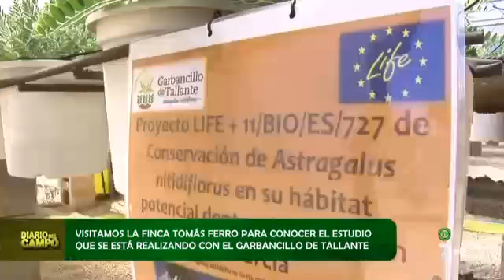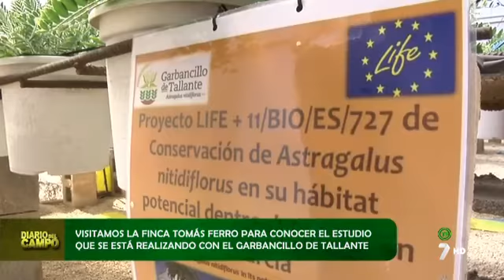Morata murcai spn